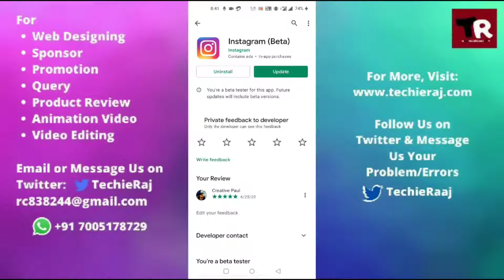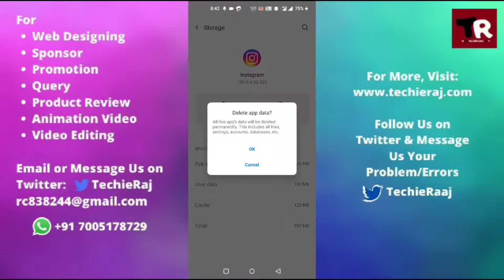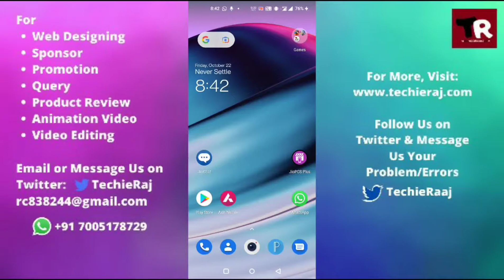Fix Instagram Reels Glitch Problem Solved